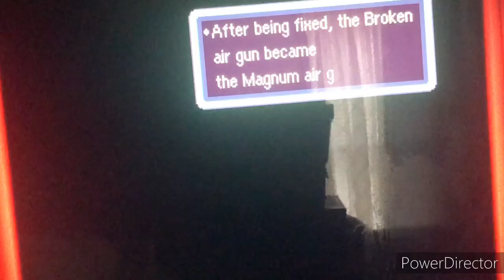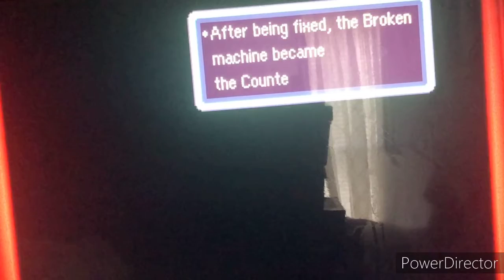Let’s play earthbound pt10//let’s galley to Saturn valley